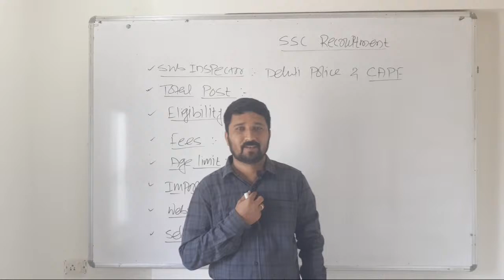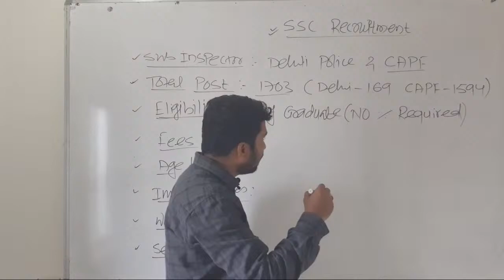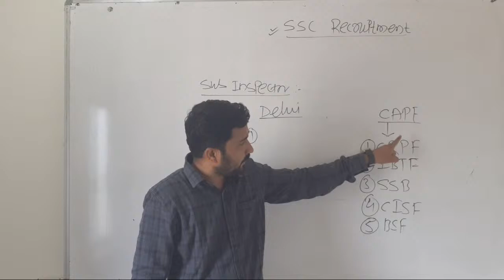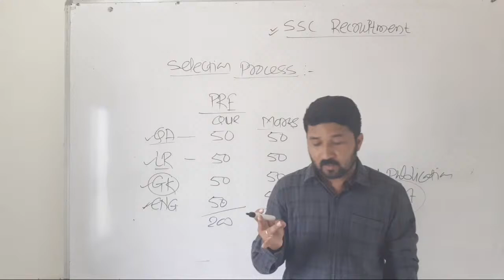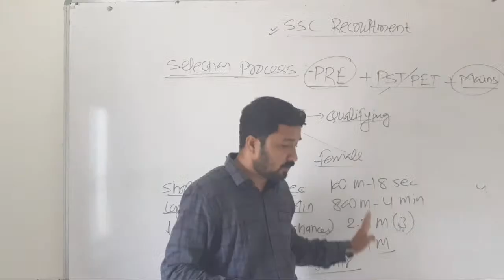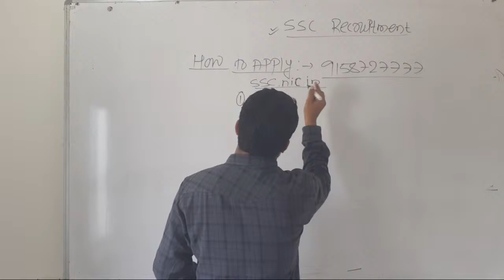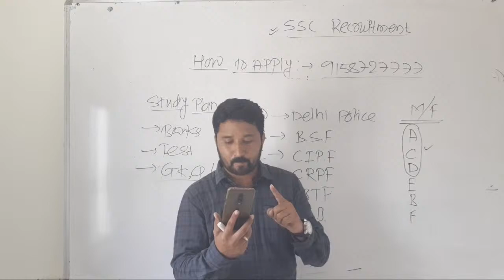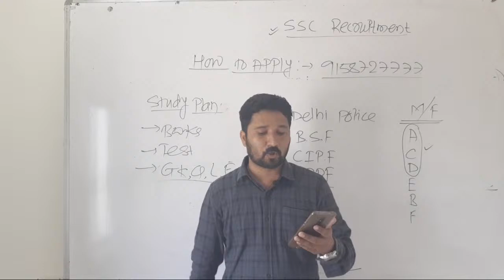SSC Sub-Inspector Recruitment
In this session Mr Rahul Misal will explain about Staff Selection Commission recruitment details